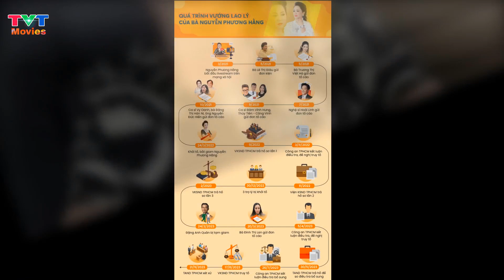Đàm Vĩnh Hưng xuất hiện, nói gì trước giờ dự phiên tòa xử bà Phương Hằng?TVT Movies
Tại tiệc mừng Lễ công bố khởi động Liên hoan phim Quốc tế TPHCM 2024 diễn ra tối 20/9, Đàm Vĩnh Hưng xuất hiện với tư cách ca sĩ khách mời. Anh biểu diễn ca khúc hit Vùng trời bình yên, liên khúc nhạc ngoại và nhận được sự cổ vũ của quan khách có mặt tại buổi tiệc.